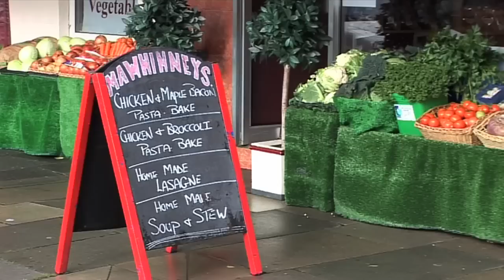Mawhinney's Family Butchers of Newtownards | Butchery, Bakery & Delicatessen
Welcome to Mawhinney's Family Butchers, Newtownards
Mawhinney's Family Butchers & Delicatessen in the heart of Newtownards serving the Peninsula & surrounding area. Proprietor Sam Jordan.
Sam started at Mawhinney's as a schoolboy, and went on to learn his trade as a butcher, then managed the shop for many years before becoming proprietor in 1996. Coming from a farming background has helped Sam in knowing the best cuts of meat for his shop.

As well as fresh meat we also have a wide range of pies, lasagnes, ready to eat meals, fresh vegetables, milk and bread. All suppliers are sourced locally and everything is checked over before leaving to make sure they are of the very best quality. Mawhinney's is situated in a superior location in the town of Newtownards.

As well as boasting it's own customer car park, is surrounded by excellent shops to cater for your every need and give the personal touch.